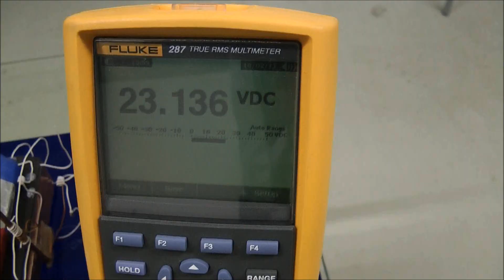Jörg Hempel Labor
Einblicke in das Hempel-Labor. Weitere technische  Informationen im Präsentationsfilm "Kalter Strom".